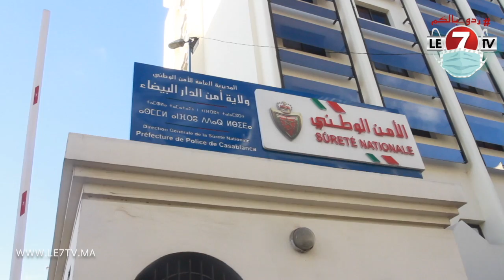مع اقتراب ليلة رأس سنة...استعدادات أمنية إستثنائية لتأمين الإحتفالات بالبيضاء